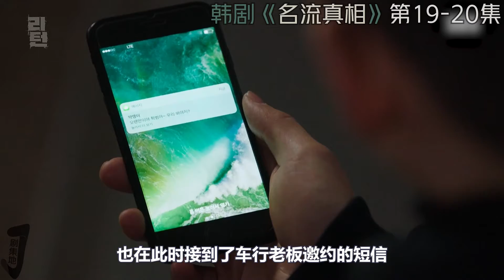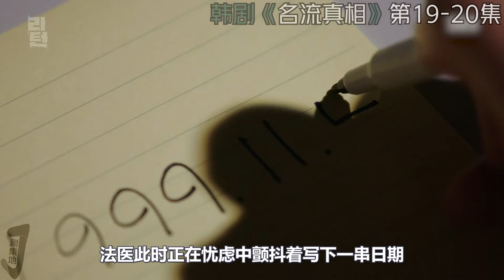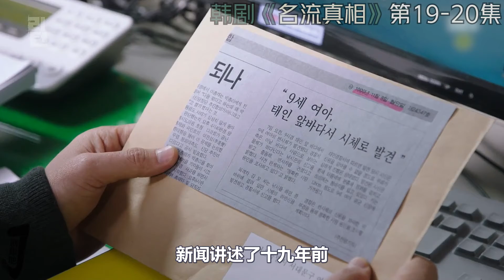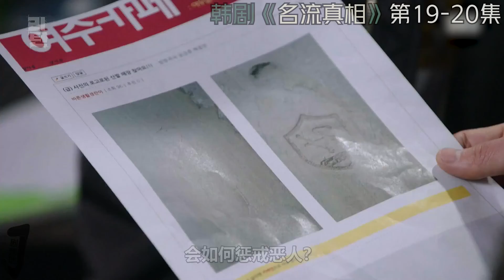少女被财阀欺负，10后复仇者联盟身份大公开！韩剧《名流真相》第19-20集！剧集地韓劇推薦|劇集地解說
主演: 高贤贞 / 朴真熙 / 李阵郁 / 申成禄    类型: 剧情 / 犯罪
韓劇 影視解說 懸疑 本頻道製作的所有作品都是以電影或紀錄片為主題，絕對不包含成人元素。 切勿在現實生活中模仿或傳播這些行為。